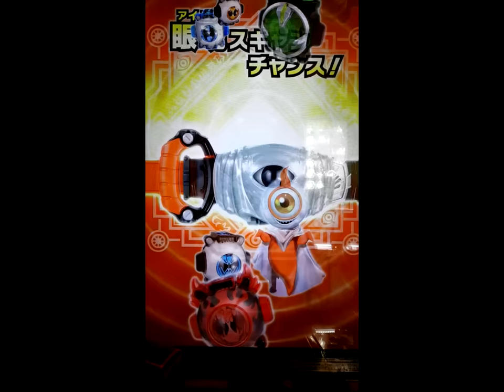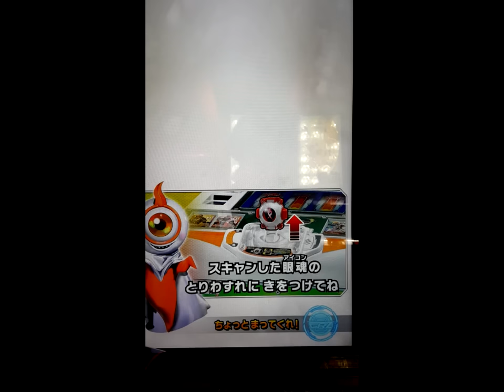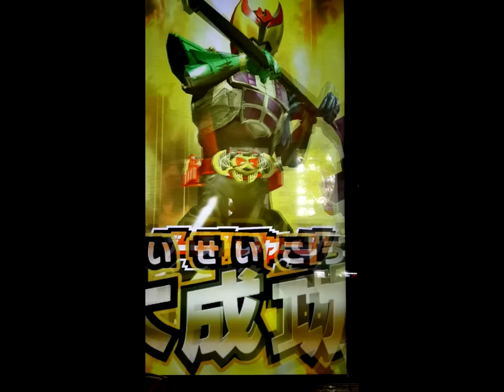ガンバライジング BK3弾 CPキバ ドガバキフォーム バッチリカイガン ゴースト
早くダークキバを出してほしい！！
音声は出来れば音也さんがいいですね。
キバはドガバキは正直印象が薄い・・・
ガンバライジングについては今回のCPの連打は面白いですｗ